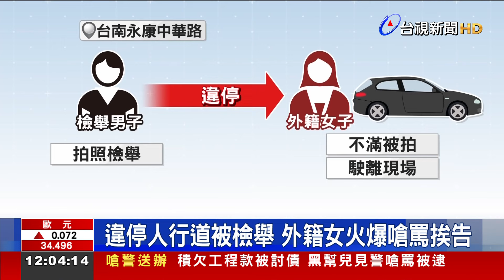違停人行道被檢舉 外籍女火爆嗆罵挨告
台南永康，有名外籍女子因為違停人行道，被民眾路影檢舉，沒想到這名外籍女子不僅沒道歉，開離現場，甚至開啟母語夾雜國語模式，嗆對方將近5分多鐘，罵對方沒有用，氣的檢舉民眾決定舉發，提告對方公然侮辱。